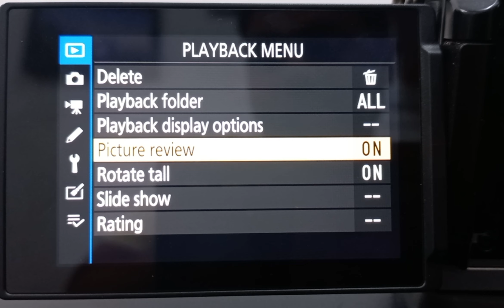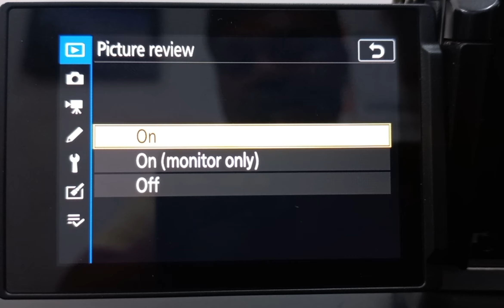Image Review | Photo click karne ke baad photo LCD per nahi dikh raha hai dekhne ke liye setting kre